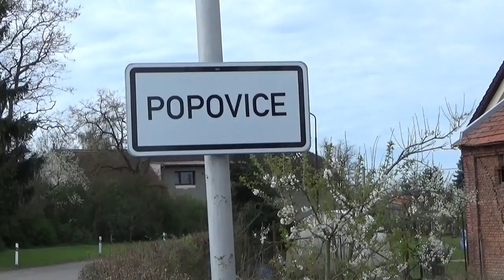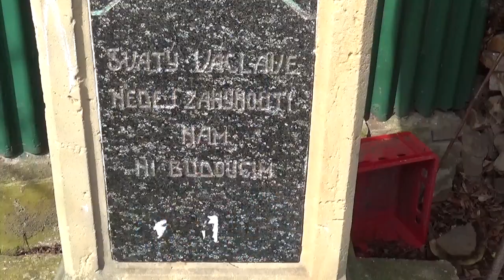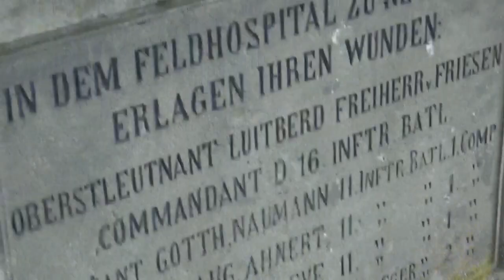Upoutávka z sobotního výletu VLOG